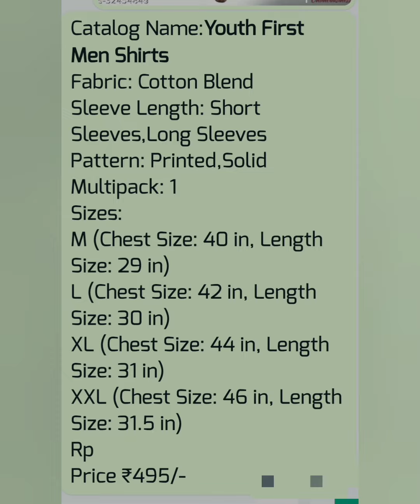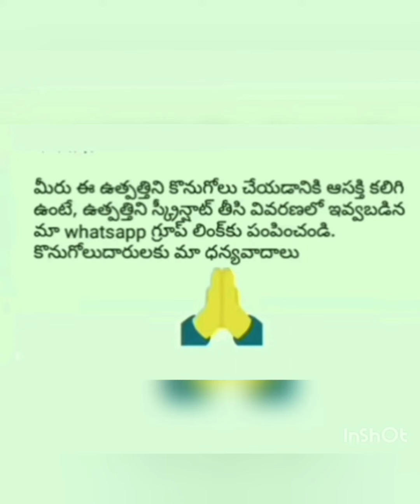Youth First Men Shirts|BY RATNAPRIYA ON LINE BUSINESS